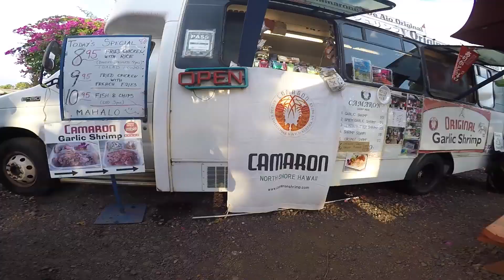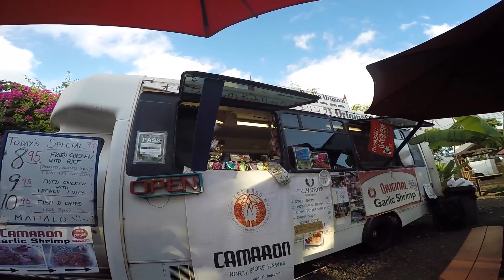Hawaii Part 3: Pineapple Express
Just a fun filled day around northshore are of hawaii.!